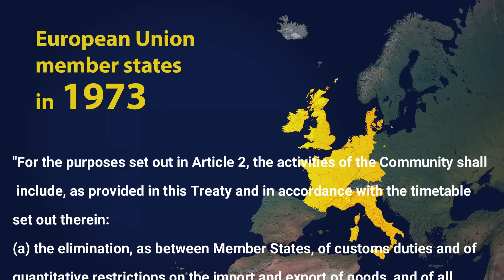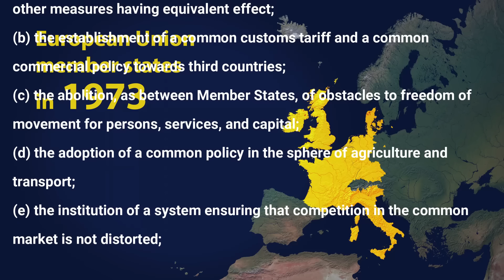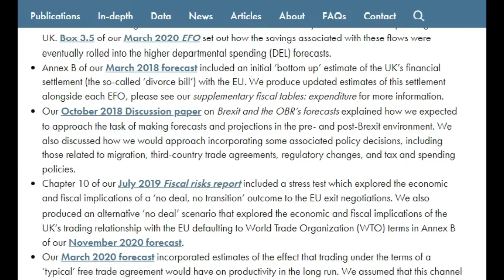Brexit Silence: The Elephant in the Room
Not many are talking about Brexit almost as if its being silenced...But the Elephant in the Room is being talked about on LBC with Matthew Wright and Piers Morgan.

👋  SOCIAL MEDIA  👋